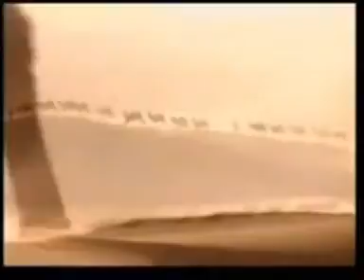R GO 327 Afrikai szél SK